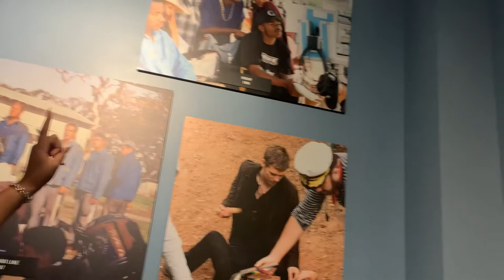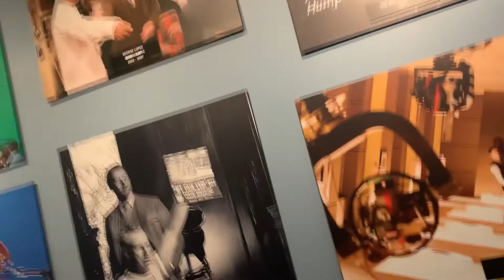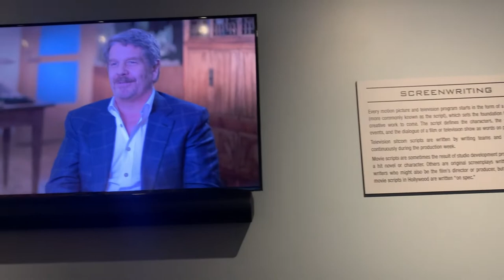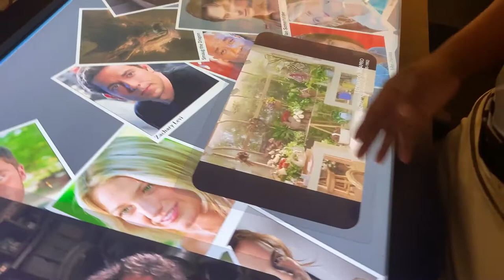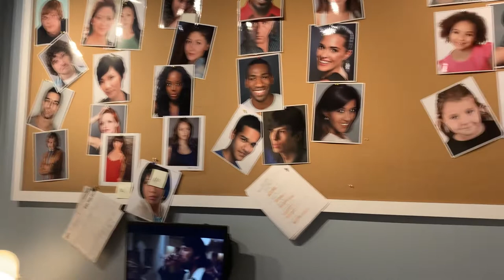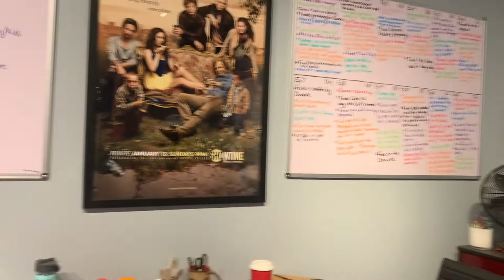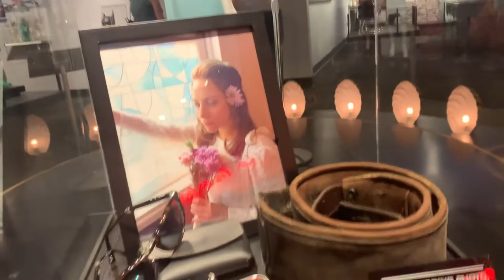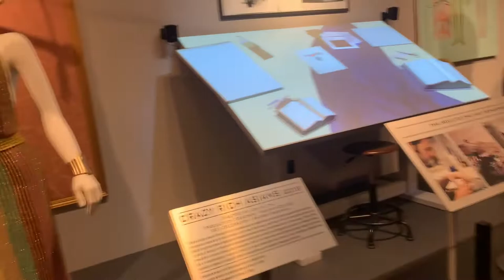Warner Bros Tour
Warner Bros Tour in LA. We experience an inside look of movie-making.